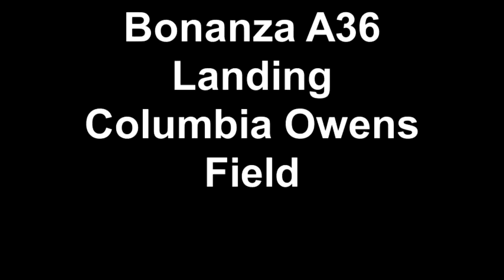Bonanza A36 Landing Columbia, Owens Field KCUB